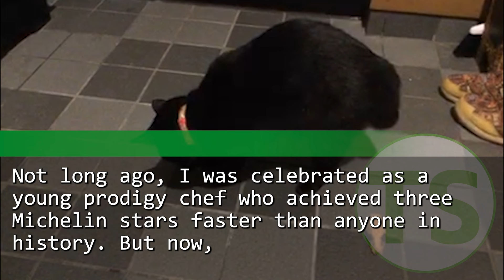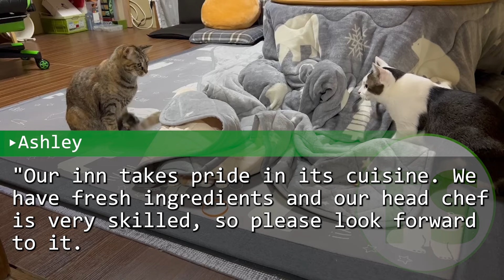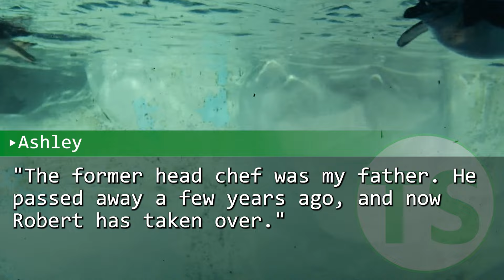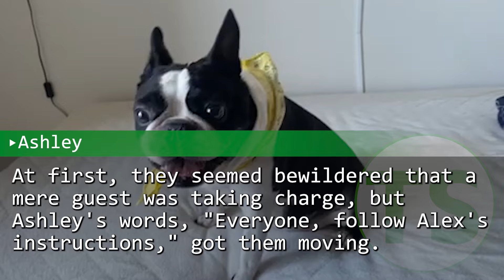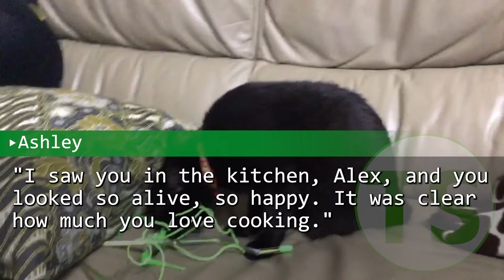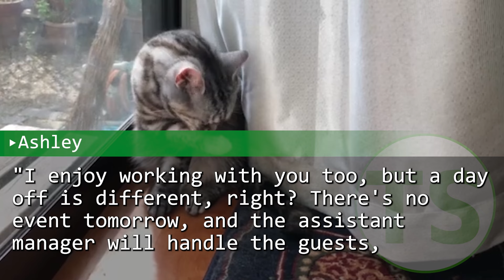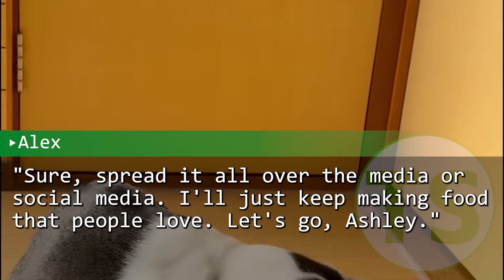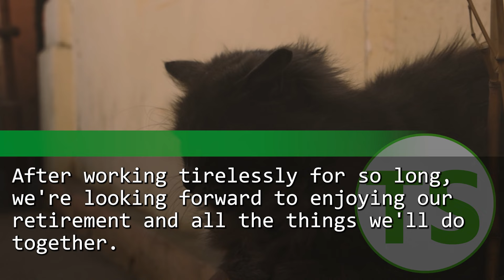I hid my past as a famous chef. The beautiful innkeeper was in a crisis, so I stepped in to help.